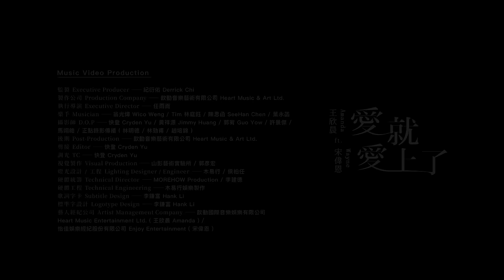王欣晨 Amanda【愛就愛上了】ft. 宋偉恩 Wayne Official Live Music Video（三立 台視 華劇「戀愛是科學」插曲）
Amanda & 宋偉恩 新歌「愛就愛上了」甜蜜發糖🍬

在這滾燙星河中，你就是我的人間理想！

「我流的眼淚，你都了解」。

和你在一起，音符總是太甜蜜！

◆ 創作概念：

『愛就愛上了』創作的初始，是聽到了吉他的和弦，腦子就開始浮現一對戀人手牽手的景象，為了寫出真實的情感層面，就開始回想，以前與自己喜歡的對象，約會的情節。

剛開始約會的時候，常常會生氣，對方為什麼都不了解我的想法，常常會想，我們是不是不適合對方，心情常常七上八下，到後來，每一次我發脾氣，對方都會主動讓步、妥協，甚至為我做出改變，他會等我氣消了，再去了解生氣的原因， 慢慢的，和他在一起的日子，自己也不自覺的改變了，也願意讓步與妥協。

這首歌的歌詞，就圍繞在一對戀人如何因為『愛情』，而在彼此影響著彼此的想法，原來，當你真正愛上了，會是這個樣子！

『愛就愛上了』由知名音樂人黃韻仁與亭之一同創作，從構思、寫曲、寫詞、編曲，都由創作者一起協力完成，由黃韻仁與紀衍佑共同製作。起初，希望寫一首舒服又能朗朗上口的甜蜜合唱情歌，藉由簡單的弦律線，搭配舒服的編曲，讓每項樂器都清清楚楚地有自己的位置與線條，不使用過於複雜的樂器編制影響聽覺，進而造成壓迫，希望以情感為先，輔助少數舒服的電子音色襯底，再加上溫暖的吉他融入整首歌，是一首結合經典情歌與現代流行元素來製作的歌曲。

◆ 歌詞：

愛情總是太頑皮  忽遠忽近距離
和你在一起  心跳變得不規律

愛情真是太調皮  看著戀人嬉戲
和你在一起  心跳跟著我飛行
緊緊牽著你的手

愛就愛上了你生氣之間
愛就愛上了你為我流淚
我生氣的臉  流的眼淚  你都了解

愛就愛上了你為我想念
愛就愛上了你為我妥協
我對你思念  情願為你  改變
愛就愛上了

緊緊牽著你的手

愛就愛上了

愛就愛上了
愛就愛上了

【Music Production】
製作人 Producer｜黃韻仁 Eric Ng / 紀衍佑 Derrick Chi
詞 OA｜亭之TZ Huang
曲 OC｜黃韻仁 Eric Ng / 亭之TZ Huang
編曲 Arranger｜黃韻仁 Eric Ng（Funkie Monkies Productions）
配唱製作人 Vocal Producer｜紀衍佑 Derrick Chi
合聲編寫 Background Vocal Arranger｜黃韻仁 Eric Ng
合聲 Background Vocal｜龐家成 JC Pang
吉他 Guitar / 貝斯 Bass / 鍵盤 Keybpard｜黃韻仁 Eric Ng
鼓 Drums｜Adam Shah
鼓錄音工程師 Drum Recording Engineer (Drums)｜龐家成 JC Pang / 吳周爍 Joshua Goh @ The Songwriter Music College 亞洲音樂學院
鼓錄音室 Drum Recording Studio｜齊天音樂錄音室 Funkie Monkies Recording Studio
人聲錄音工程師  Vocal Recording Engineer｜林正  Jan Lin
人聲錄音室  Vocal Recording Studio｜歆動錄音室  Heart Music Studio
人聲編輯工程師  Vocal Editing  Engineer｜林正  Jan Lin
混音工程師  Mixing Engineer｜沈文钏 Darren Sim
母帶後期處理工程師 Mastering Engineer｜Joe Bozzi
母帶後期處理錄音室 Mastering Studio｜Bernie Grundman Mastering
OP｜Funkie Monkies Publishing Pte Ltd.
SP｜Warner Chappell Music, Hong Kong Limited Taiwan Branch
ISRC｜TWAG52100006

監製 Executive Producer│紀衍佑 Derrick Chi
製作公司 Production Company｜歆動音樂藝術有限公司 Heart Music & Art Ltd.
執行導演 Executive Director｜任雨而
樂手 Musician│翁光煒 Wico Weng / Tim 林庭鈺 / 陳思函 SeeHan Chen / 葉永菡
攝影師D.O.P｜快登 Cryden Yu / 黃祥源 Jimmy Huang / 郭宥 Guo Yow / 許景傑 / 馬翊皓 / 正點錄影傳播（林明德 / 林勁甫 / 趙培錦）
後期 Post-Production｜歆動音樂藝術有限公司 Heart Music & Art Ltd.
剪接 Editor｜快登Cryden Yu
調光 TC｜快登Cryden Yu
視覺製作 Visual Production｜山影藝術實驗所 / 郭彥宏
燈光設計 / 工程 Lighting Designer / Engineer｜木易行 / 侯柏任
硬體統籌 Technical Director｜MOREHOW Production / 李建德
硬體工程 Technical Engineering｜木易行娛樂製作
歌詞字卡 Subtitle Design│李鎌富 Hank Li
標準字設計 Logotype Design｜李鎌富 Hank Li
藝人經紀公司 Artist Management Company｜歆動國際音樂娛樂有限公司 Heart Music Entertainment Ltd.（王欣晨 Amanda）/ 怡佳娛樂經紀股份有限公司Enjoy Entertainment（宋偉恩）
藝人經紀 Artist Manager｜紀衍佑 Derrick Chi / 汪德福 Wonderful（王欣晨 Amanda）/ 王咏甯Queenie（宋偉恩）
專案統籌 Project Supervisor｜紀衍佑 Derrick Chi / 李建德 / 快登 Cryden Yu / 汪德福 Wonderful
造型設計 Costume Stylist｜藍予晨ALan Lan
服裝管理 Costume Supervisor｜藍予晨ALan Lan / 艾琳娜 Elena
彩妝設計 Makeup Artist｜趙毓瑋 Yuwei Chao（王欣晨 Amanda）/ 藍予晨ALan Lan（宋偉恩）
髮型設計 Hair Stylist｜謝夢竹 Jobi（王欣晨 Amanda）/ 藍予晨ALan Lan（宋偉恩）
髮型助理 Hair Stylist Assistant｜林旺皚 Ai（王欣晨 Amanda）
樂手妝髮設計 Musician Makeup and Hair Design｜鍾亞文 Ya Wen Chung / 周佩璇 Pei Hsuan Chou / 林佑馨Johnny

◆ 訂閱王欣晨 Amanda

★ 關注 王欣晨 Amanda

★ 關注 歆動音樂 Heart Music